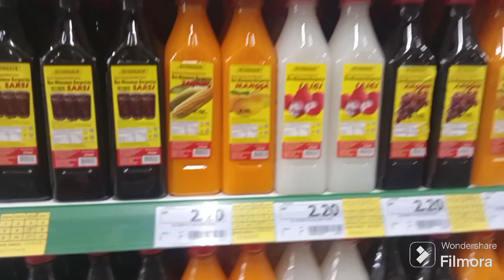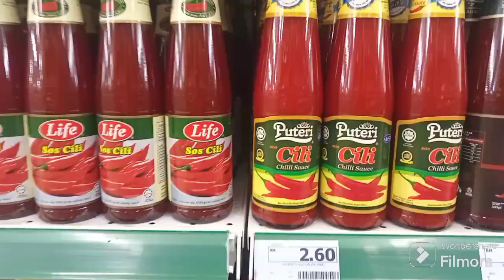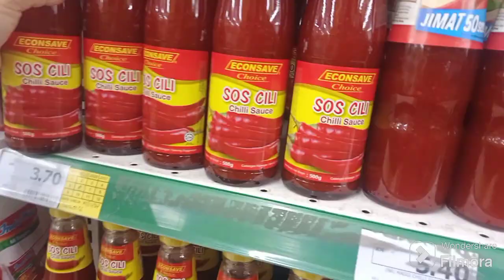balik beli barang dapur sikit ll singgah intai kebun kecil kak Mia